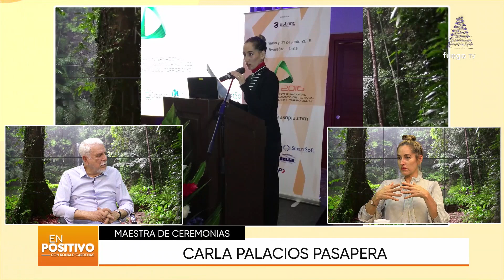📈 EnPositivo con Ronald Cárdenas 06/12/22